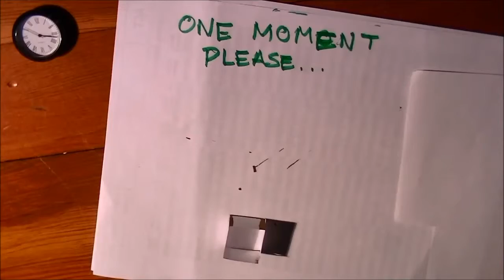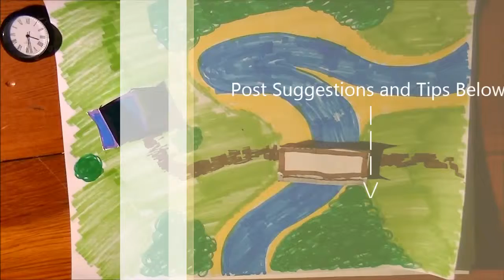Randomness 1: Paper House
I would like to apologize right now for what I believe to be a decline in the quality of my production, this video included. Next week, I hope to have recovered from this decline, and be back to putting out my usual, mediocre work as opposed to this crap.